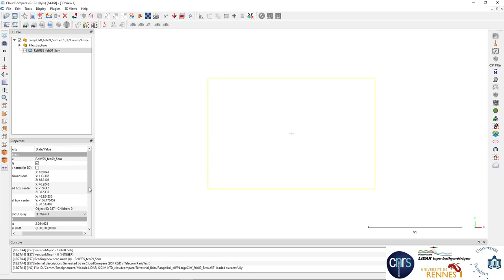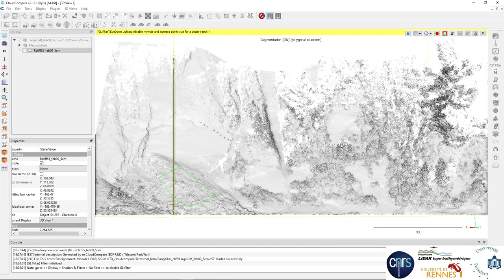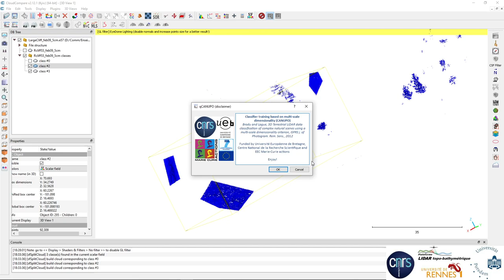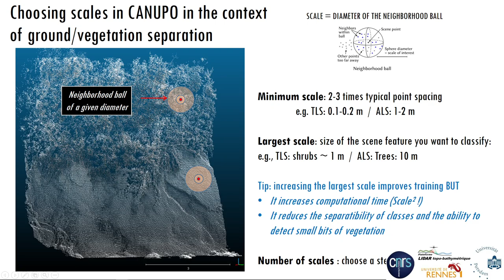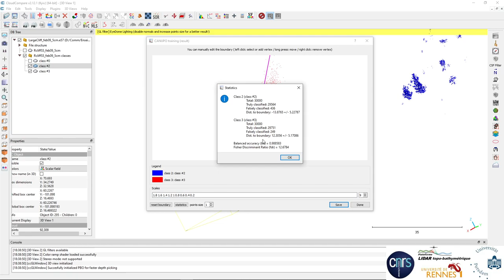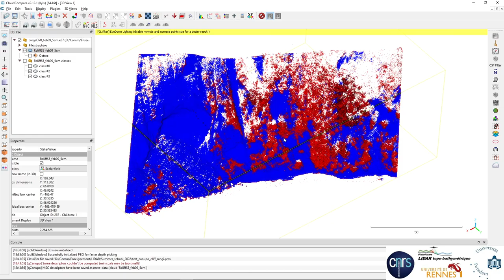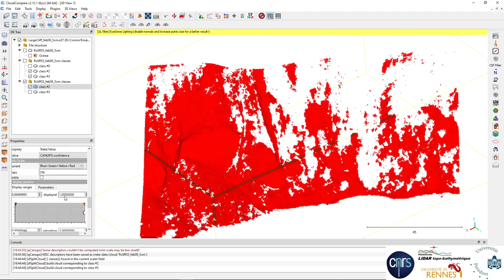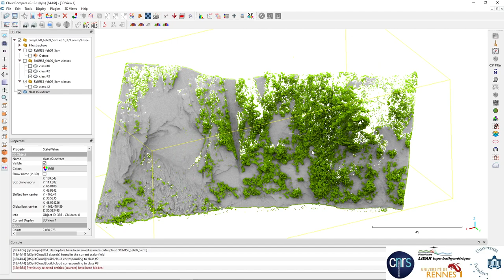CloudCompare: qCanupo classification tutorial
CloudCompare for earth sciences and environmental point clouds
qCanupo classification tutorial (terrestrial LiDAR) with demonstration of new manual classification tool